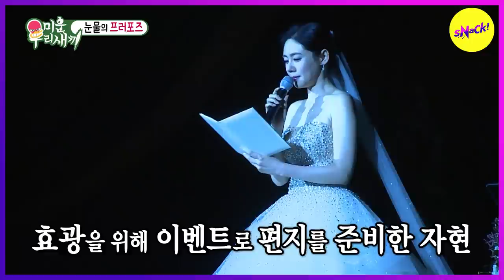[HOT CLIPS] [MY LITTLE OLD BOY] HYOKWANG ♥ JAHYUN, The Wedding Propose Behind😍😍 (ENG SUB)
Ep.221
Woo hyo-kwang ♥ Choo ja-hyun
Wedding Propose Behind